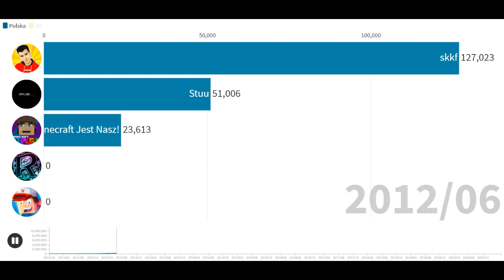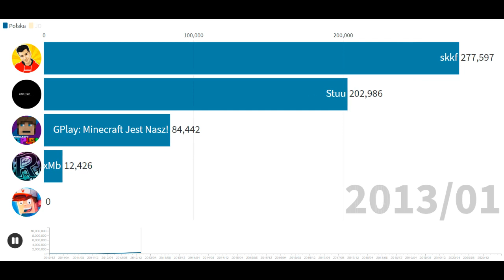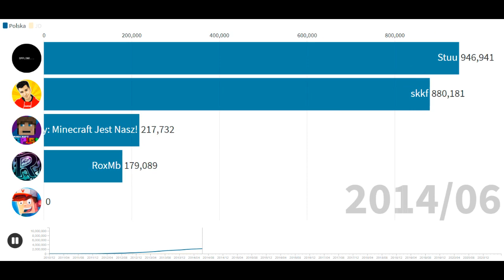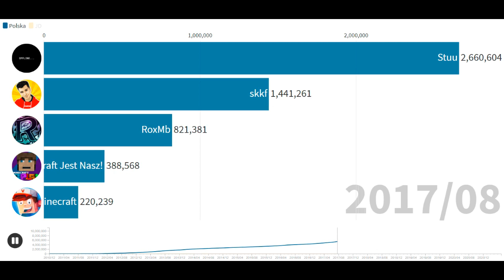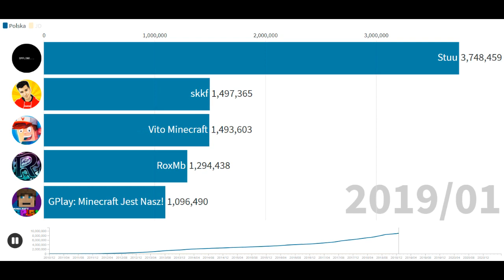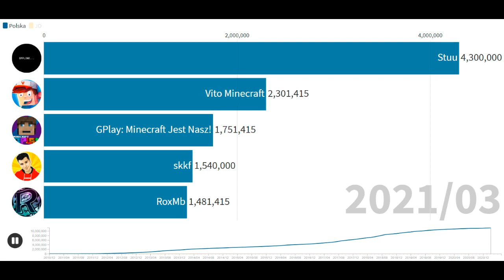TOP 5 Najpopularniejszych Polskich Minecrafterów - Subskrypcje (2010-2021)